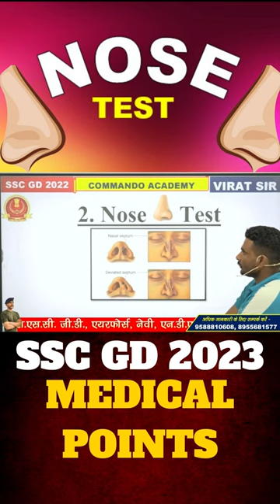SSC GD MEDICAL 2023 !! NOSE TEST